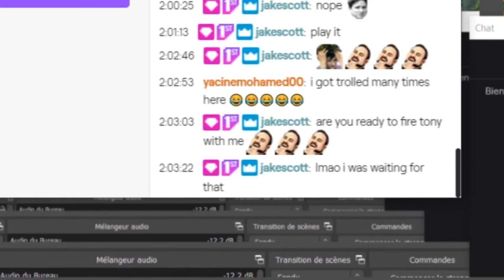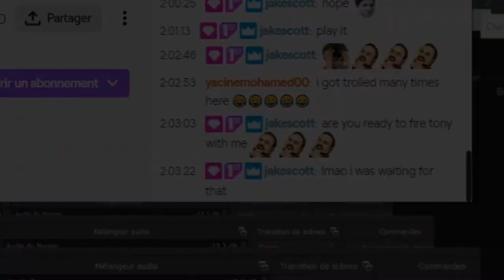AventGG playing Olympus (Mario Maker 2)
While playing my ''Olympus'' level, AventGG is discovering that Jake has been training me to the Dark side! ;)

Level ID: 0XT-DWB-9SG